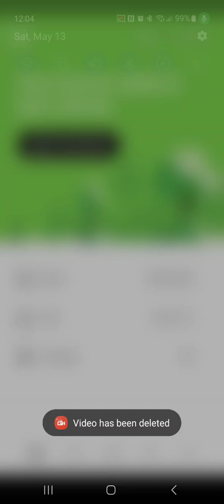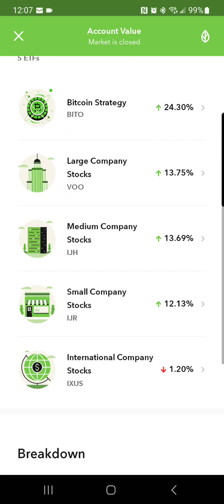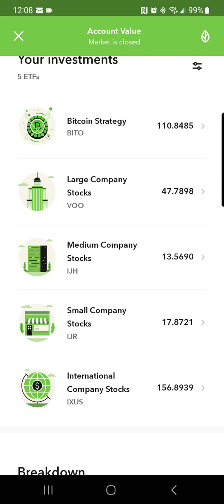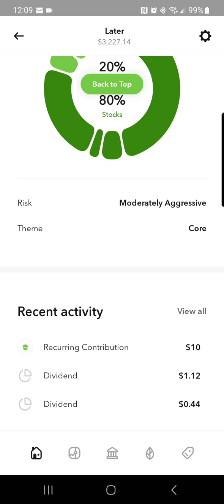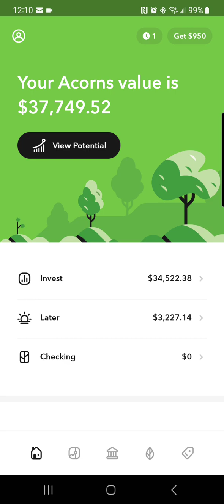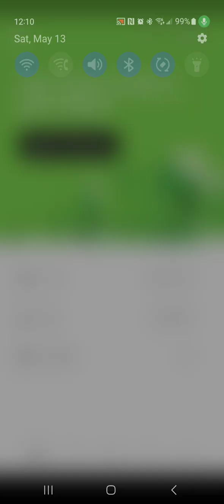I withdrew money out of my Acorns portfolio! 😐